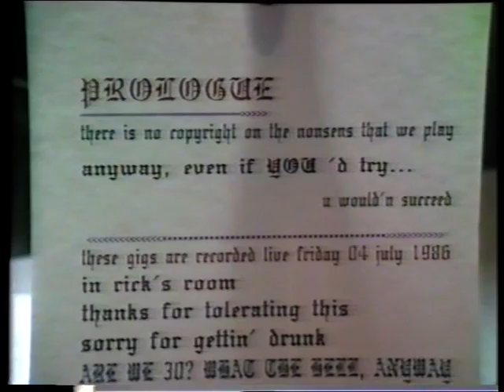symbiose july 4, 1986 part 1 of 5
antwerpen - grote beerstraat
one of those crazy days